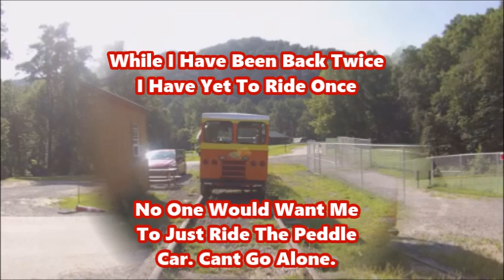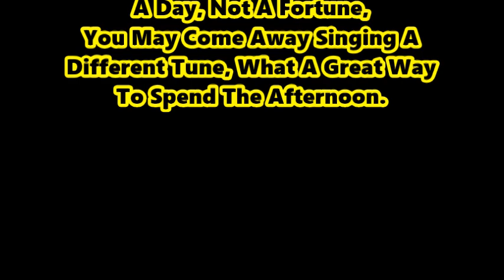Last Time In Clay